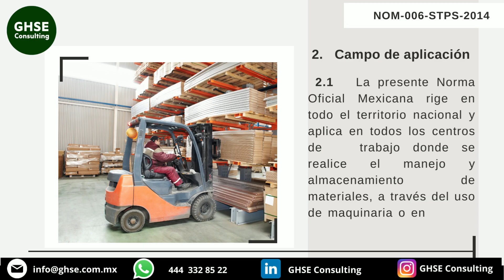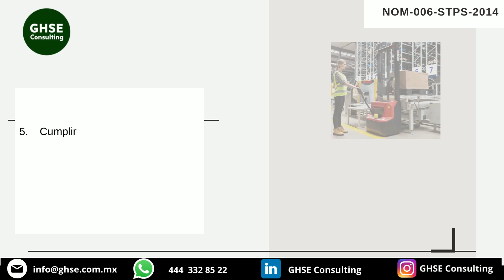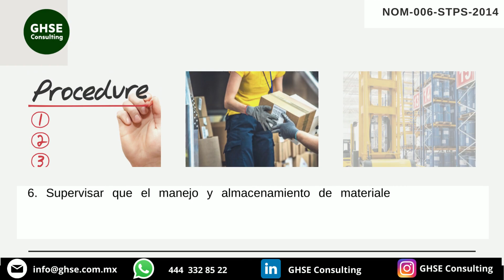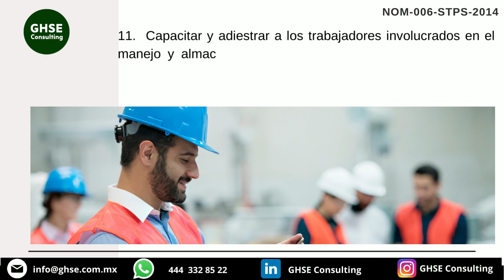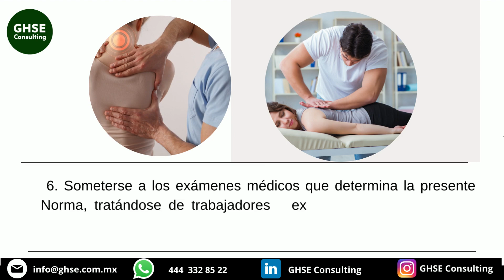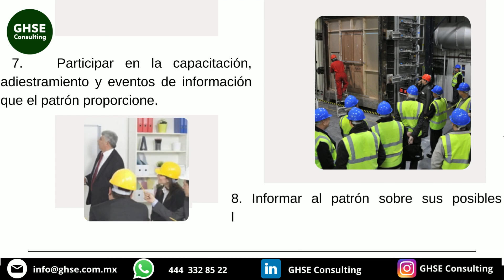NOM -006- STPS 2014 , Manejo y almacenamiento de materiales/ Condiciones de seguridad.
Contáctanos para Capacitación, Asesoría y Auditorias en materia de Seguridad e Higiene y Medio Ambiente.